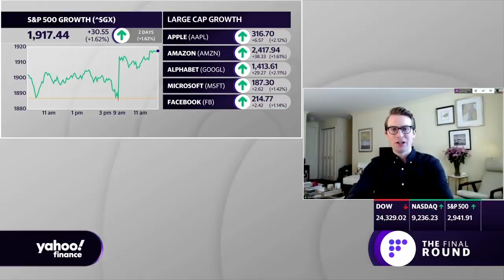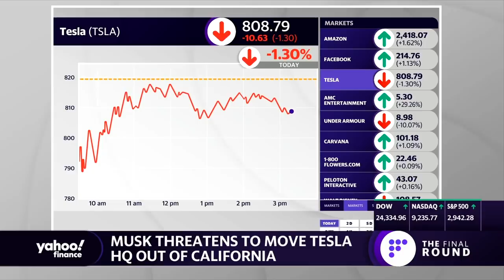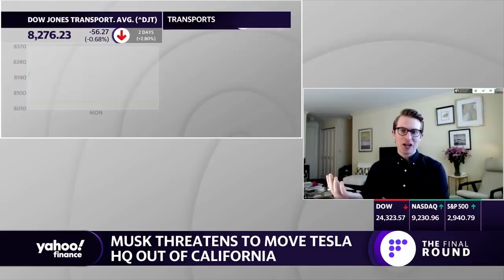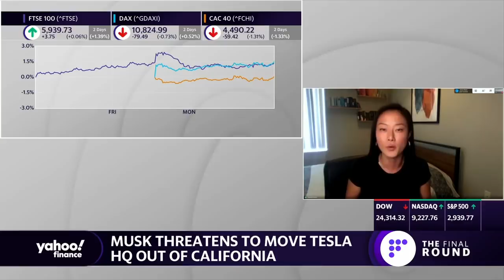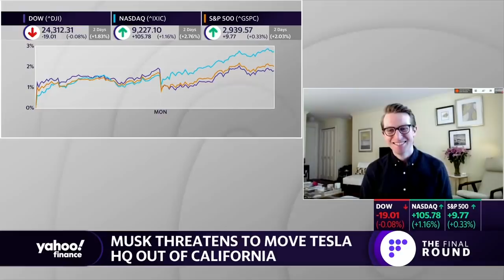Tensions flare between Tesla's Elon Musk and lawmakers in California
Tesla CEO Elon Musk has threatened to move Tesla manufacturing out of California after the state made it mandatory to shut down the Fremont factory amid the coronavirus pandemic.